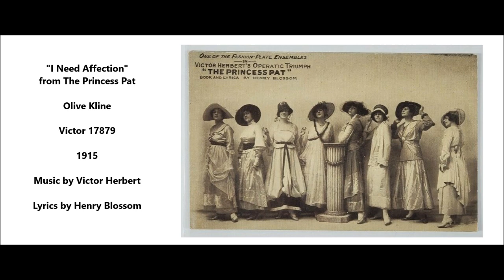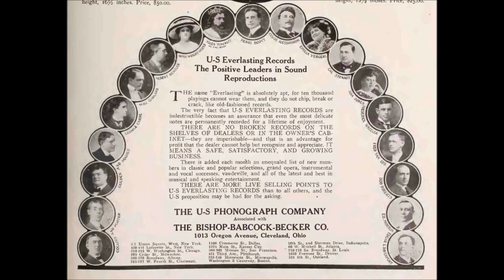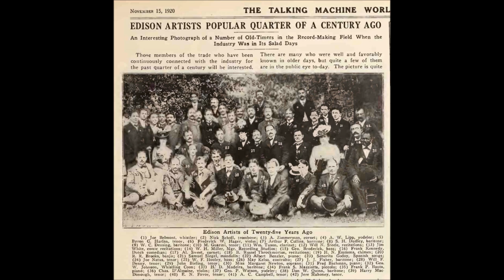"I Need Affection" from The Princess Pat = Olive Kline (1915) Victor Herbert, Henry Blossom lyrics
"I Need Affection" from The Princess Pat

Olive Kline

Victor 17879

1915

Lyrics by Henry Blossom

Olive Kline made records exclusively for the Victor Talking Machine Company, beginning in 1912 and ending in 1935. In contrast to many singers invited to make records after they had already established themselves as concert artists, she used a successful recording career as a springboard for a concert career.

Victor's 1922 catalog states, "Until a year or so ago she was a member of one of the highest-salaried quartets in the history of American church music, at the West End Collegiate Church in New York. Declining an offer to appear in opera, she nevertheless gave up this position to devote her entire time to concert work and the making of Victor records."

She was born in Amsterdam, New York. Though sources give different dates, her birth certificate establishes that she was born on July 7, 1887. When she was around ten, her family (she had two brothers) moved to Schenectady, where her father worked as a General Electric employee. She began high school in Schenectady and then went to St. Agnes Girls' School in Albany, New York.

Kline's father played piano and encouraged his daughter to pursue a concert career as a pianist, but finally her vocal talents became evident. Her first vocal teacher was Herbert Wilbur Greene, and she paid tribute to this teacher by adopting the nom de disque Alice Green for some recordings ("Alice," close to "Olive," was a natural choice).

Established as a soloist in prominent churches, she began recording as a solo artist in mid-1912 (she may have participated anonymously in ensemble recordings before this). In a February 16, 1976, interview with Merritt F. Malvern (the interview was recorded but never transcribed or made public), she recalled that Harry Macdonough, a member of the church quartet in which Kline was a substitute singer, invited her to make records: "A tenor was...the manager of the Victor office in New York, and during the sermon he wrote me a little note that said, 'How would you like to come down on Tuesday and make a test record for the Victor company?' Well, of course, I almost fell off my chair, I was so excited."

Her first record was "Spring" on Victor 17135, issued in September 1912. For the next few years she was issued on black label Victors and, beginning in 1917, on blue also.

Her name was never on purple label Victor discs--in the hierarchy of singers, Kline was not as elevated as fellow soprano Lucy Isabelle Marsh. Kline was given popular material that Marsh would never have been given.

After 1926 Kline was on some Red Seal Victors (as "Olive Kline") as well as some black label discs (as "Alice Green").

Starting in late 1915, for songs of a decidedly popular nature, beginning with the duet "They Didn't Believe Me" (credited to "Alice Green--Harry Macdonough," Victor 35491), she was credited on some black labels as Alice Green.

In 1916, which was probably her busiest year as a recording artist, and continuing to June 1917, she was sometimes issued as Olive Kline on black label Victors (such as in the trio of Kline, Wheeler, and Dunlap) but more often as Alice Green (even for solos from Handel oratorios issued on Victor 35623 in May 1917).

Upon being elevated to blue label status in June 1917, the soprano was no longer issued on new black label discs as Olive Kline with the exception of "Whispering Hope" backed by "Abide With Me" on electrically recorded Victor 19873, a remake of an earlier record. Into the 1920s she continued to be issued as Olive Kline on blue label discs and as Alice Green on black label discs.

She recalled during her retirement years that when issued as Alice Green she was paid no royalty whereas she received royalties for discs issued under the name Olive Kline.

A big seller in 1920 was blue label Victor 45201, featuring the Egan-Whiting composition "The Japanese Sandman" backed by Cole Porter's "An Old-Fashioned Garden" from the show Hitchy-Koo. She recalled receiving more in royalties for that disc than for any other.

She made few records after 1928. Perhaps her last recording as a Victor Light Opera Company member was made on June 28, 1929, when she sang in a medley from the show Follow Through. In the 1930s she made a few black label records for Victor's Educational Catalog. She sang on radio in the 1920s and 1930s.

Known as "Ollie" to friends, she married Dr. John Walter Hulihan in 1919, moved at that time to Pelham, New York, and resided there until her death.

She died on July 29, 1976.